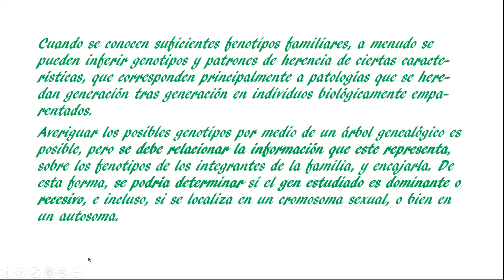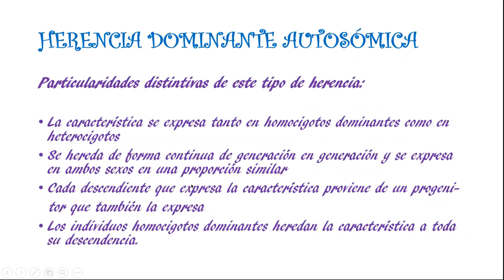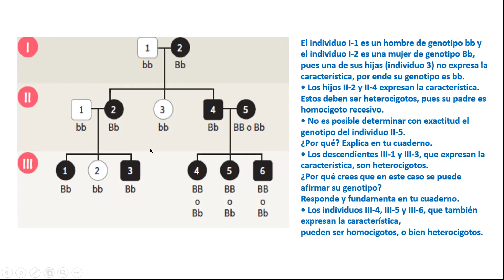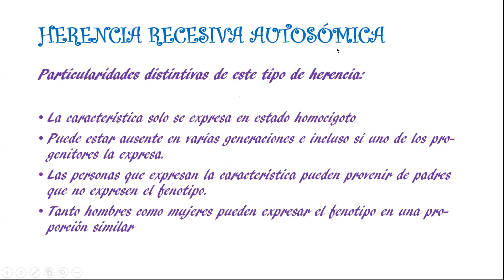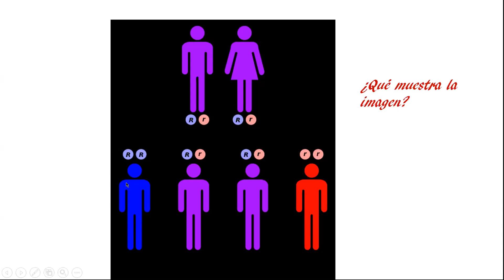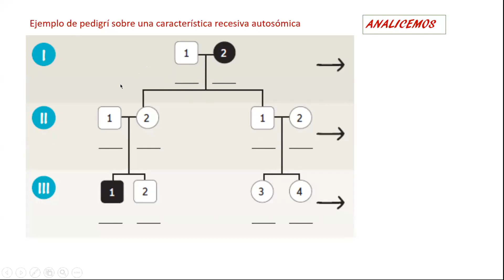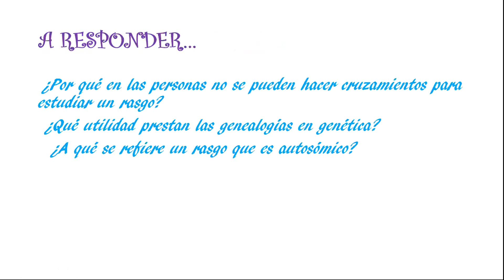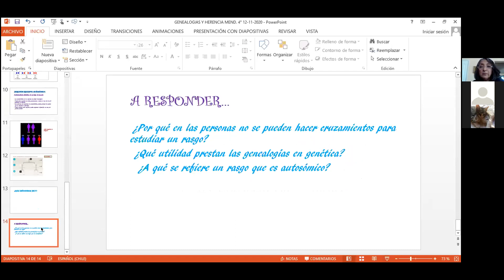ZOOM 4° Medio C Diferenciado de Biología 12/11/2020